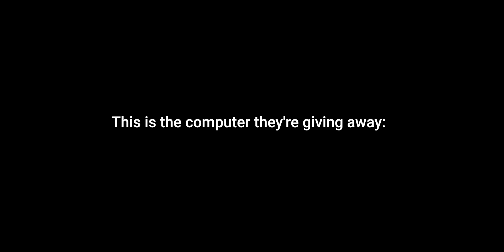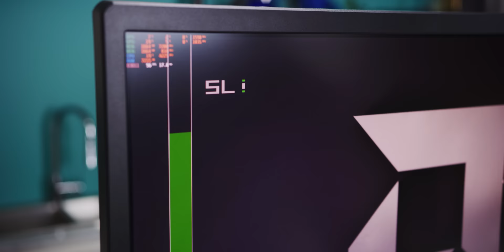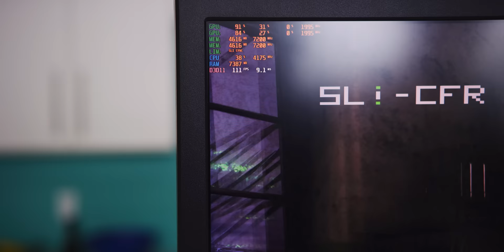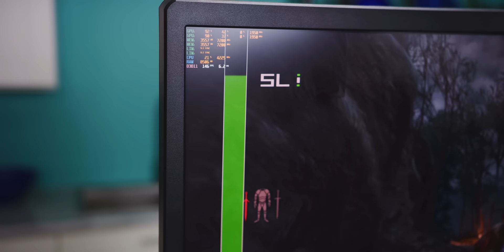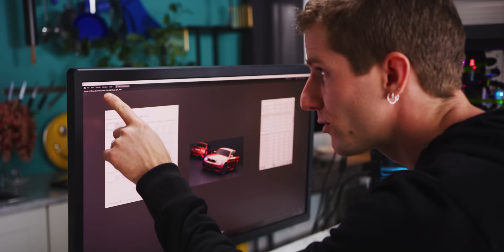This PC is breathtaking!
ALSO, enter their CRAZY giveaway for a chance to win an RTX powered Millenium gaming PC

Origin has sent us their new custom CyberPunk 2077 PC the Genesis Powered by Geforce RTX. While a bit early, it’s more than capable of handling CyberPunk when it comes out next April.

Buy Asus ROG Swift PG27UQ
On Amazon (PAID LINK)

Buy Logitech G Pro Wireless Gaming Mouse

Buy Logitech K840 Mechanical Keyboard